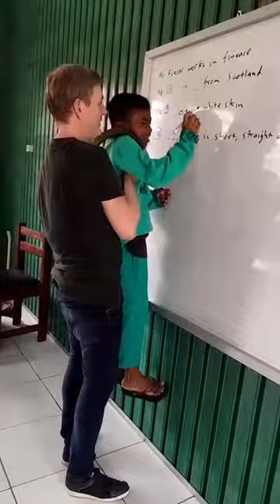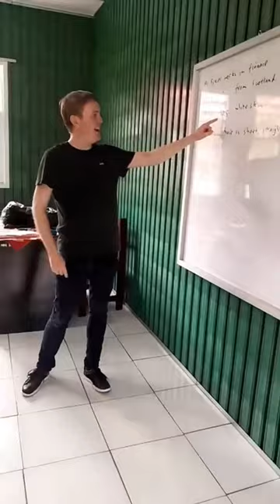COH Fraser checking out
It's the last check-in with Fraser at SMPN 3 Tanjung 😢

Celebrating the remarkable journey of Fraser, whose dedication and generosity not only helped us rebuild the school but also nurtured young minds through his English lessons.

His impact will continue to resonate through each lesson taught in this school. We can't thank you enough for your massive contribution! 👏  👏

This project and so many others could not be possible without our wonderful donors and local implementation partners like @happyheartsindonesia

We're always looking for donors and corporate partners to help brings these builds to life. Without your funding we simply can't achieve this. If you'd like to support, share this with your network or check out our site in bio and consider donations.